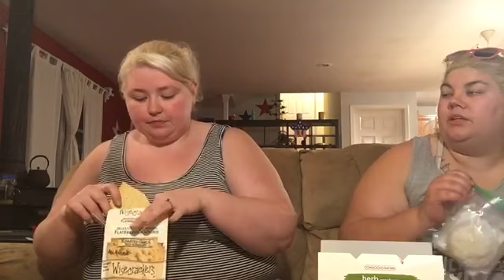Miyoko's vegan cheese taste test ~41~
We tasted Miyoko's Creamery Vegan cheese